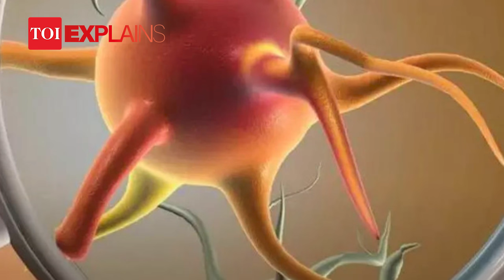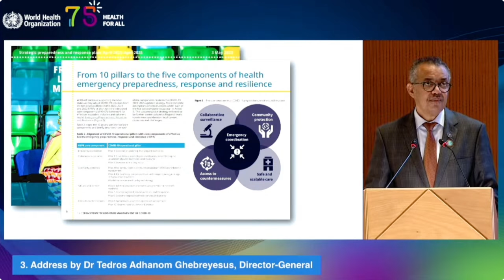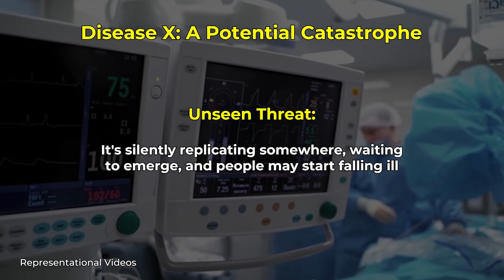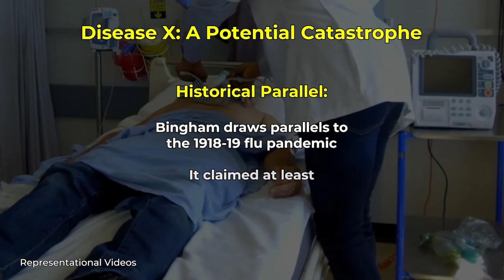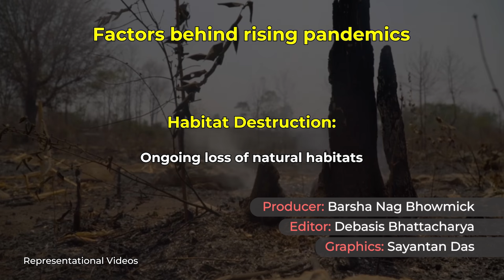What is Disease ? Everything you need to know about Disease X and why scientists are alarmed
Disease X is an ominous and unidentified pathogen with the potential to trigger a devastating global epidemic, resembling the deadly Spanish Flu of 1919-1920. Kate Bingham, a UK health expert, raised concerns about its potential deadliness, comparable to the Spanish Flu's toll of over 50 million lives. Disease X, as its name implies, is a mysterious pathogen, whether viral, bacterial, or fungal, with no known treatments. It represents the unsettling notion that a severe international epidemic could arise from an unknown source. Experts like Richard Hatchett emphasize the necessity of preparing for this enigmatic threat, emphasizing its significance despite its science-fiction-like nature.